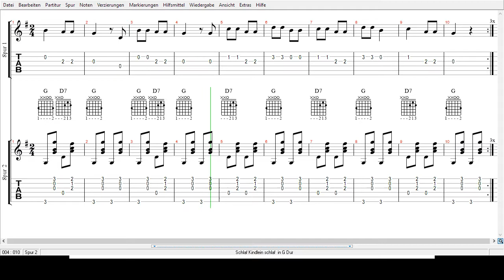Kinderlied - Schlaf Kindchen schlaf - Tabs